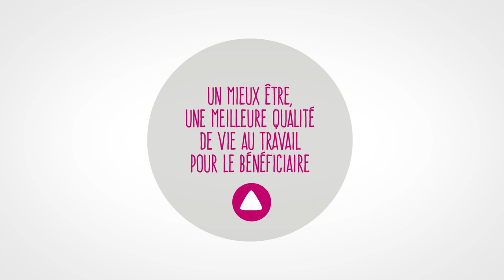Soutenir les personnes en situation de souffrance psychologique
Découvrez les différents programmes de soutien psychologique proposés par Relyens